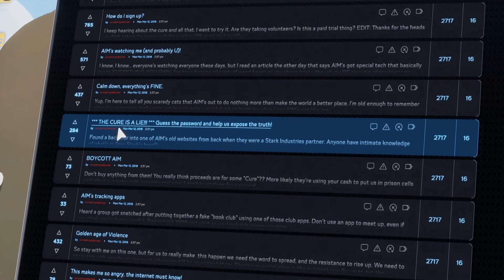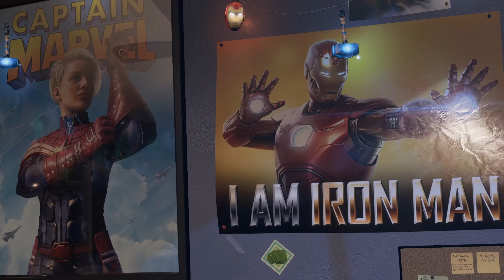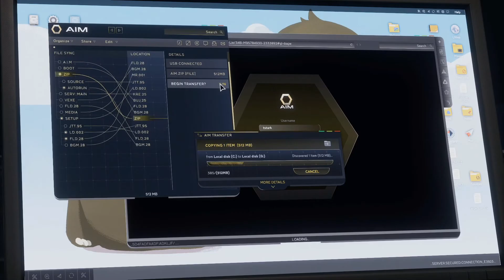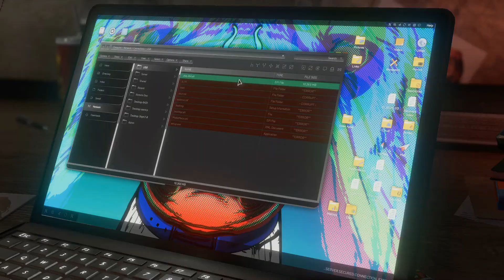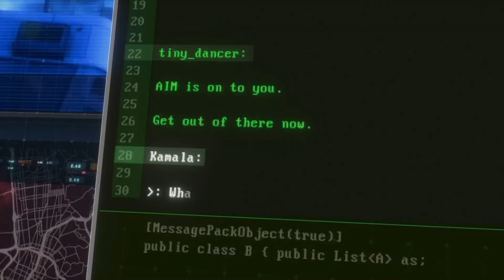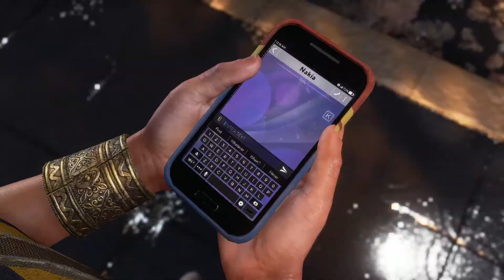Marvel's Avengers Kamala khan gameplay: meet the tiny dancer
Marvel's Avengers: Kamala get to heroe's park and meet the tiny dancer

Marvel's Avengers is an upcoming action-adventure video game based on the Marvel Comics